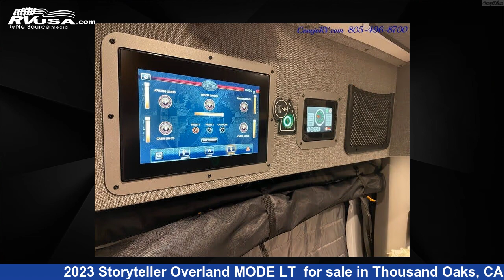Unbelievable 2023 Storyteller Overland MODE LT Class B RV For Sale in Thousand Oaks, CA | RVUSA.com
This 2023 Storyteller Overland MODE LT is a Class B RV. It is located in Thousand Oaks, CA 91360 and is offered for sale by Conejo RV. This Used Storyteller Overland Is 19' 0" in length and features 1 slideout, a Black interior, sleeps 4, and 0 gal fresh water capacity..